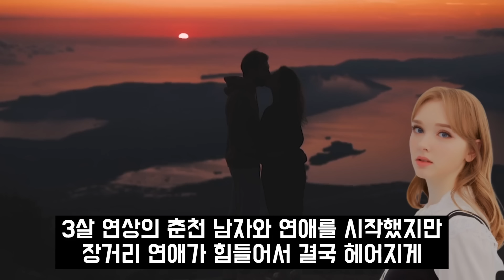마리아 트로트 해외반응 미국방송 아나운서 뒤집어졌다 "도대체 그 노래는 무엇입니까?"